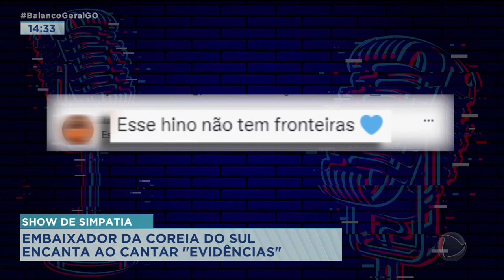SHOW DE SIMPATIA: EMBAIXADOR DA COREIA DO SUL ENCANTA AO CANTAR "EVIDÊNCIAS"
O HIT FICOU FAMOSO NAS VOZES DE CHITÃOZINHO E XORORÓ. O VÍDEO DO EMBAIXADOR FOI GRAVADO DURANTE UM JANTAR DA EMBAIXADA NO ÚLTIMO DIA 25 DE ABRIL. QUEM CONTA ESSA HISTÓRIA PRA GENTE É O REPÓRTER PAULO HENRIQUE SANTOS.